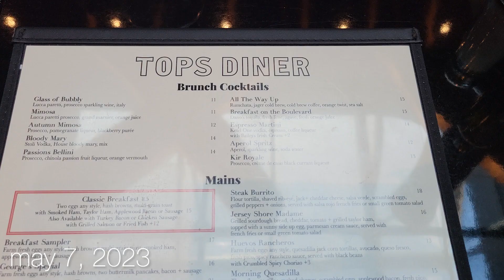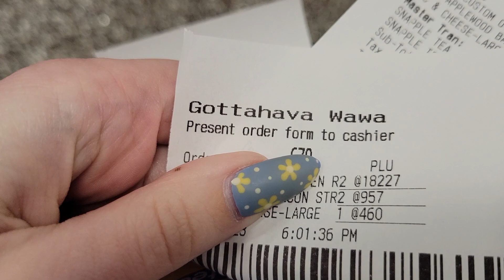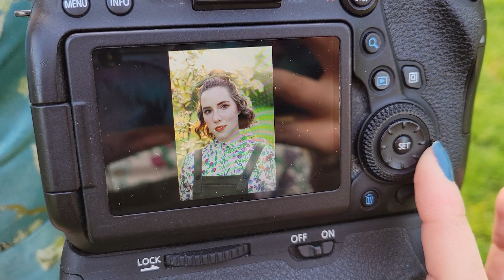Erin Squared 2023 | Best Friend Vlog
Open me!

The moment you've all been waiting for. And by you all I mean like 3 people lmao. Once again the best friends are reunited. Another successful Erin Squared week is in the books. I can’t believe we’ve been traveling back and forth to each other for 13 years now. Our first visit was back in 2010 😲 Hopefully we can keep visiting each other for many more years to come.

Let's be friends!